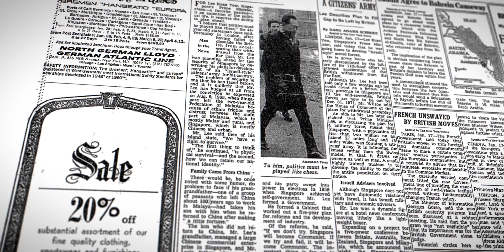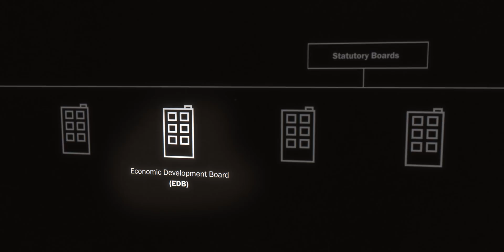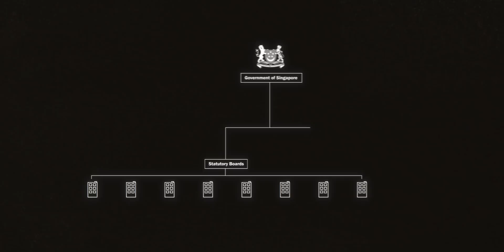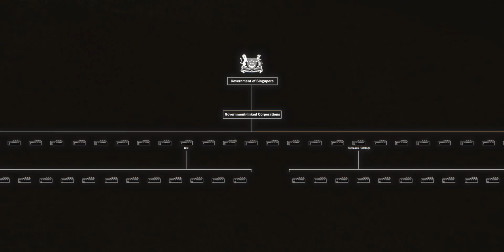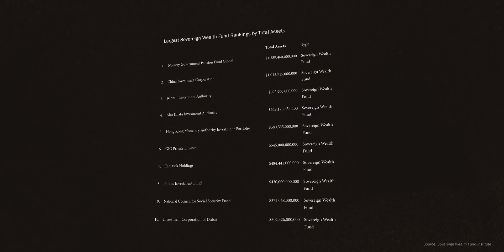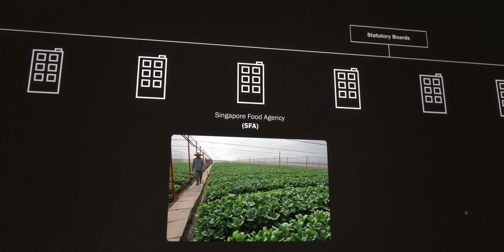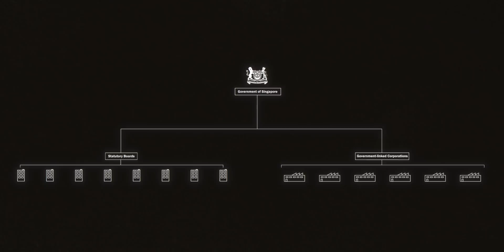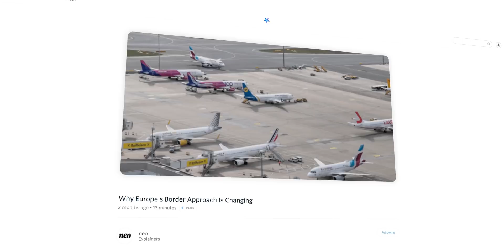How Singapore Became the World’s Hub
Despite its size Singapore is known globally as a leading, innovative metropolis. A global financial hub located in Asia that is home to one of the most important ports in the world. This video explores how Singapore become all this despite massive challenges.

Video by Leon Herres, Emi Kingan

Images via Getty
Map source by MapTiler / OpenStreetMap Contributors via Geolayers 3